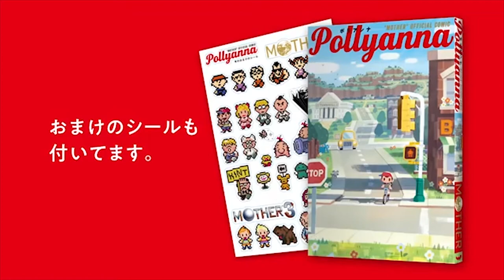Offical Earthbound Content Coming Soon!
You won't believe this, but an Earthbound comic is actually being released!